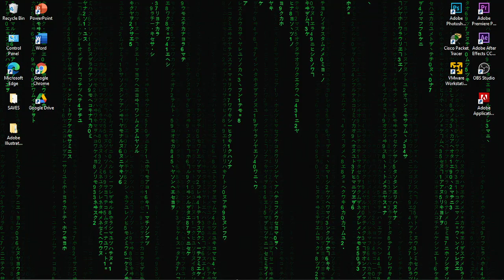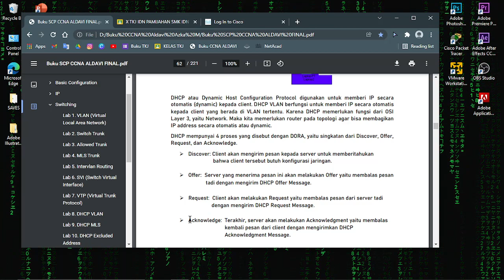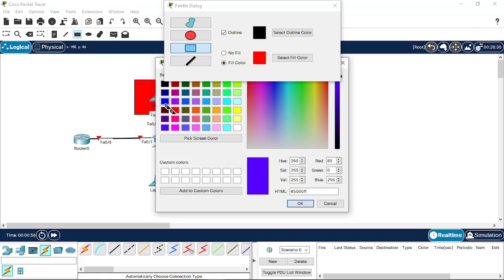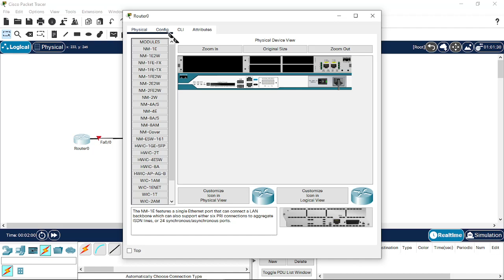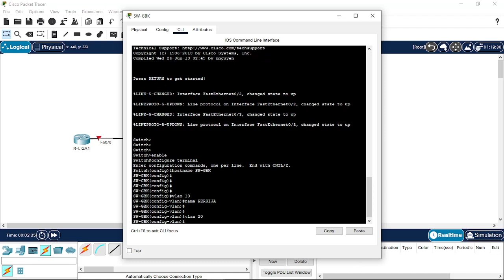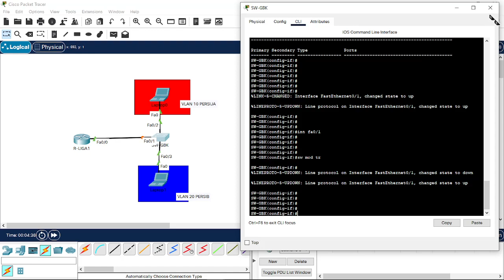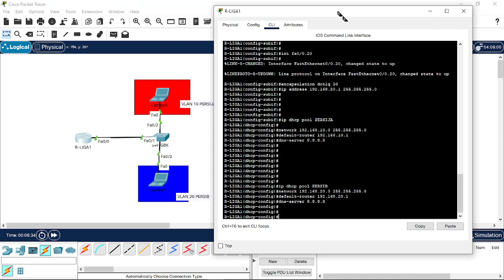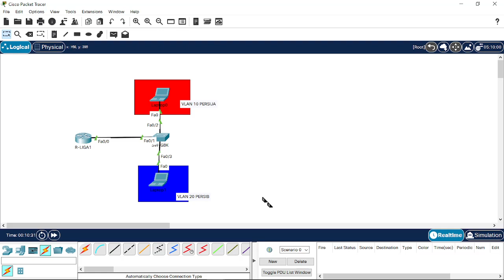Tutorial Video Cisco CCNA lab DHCP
Pada video kali ini, saya akan menjelaskan tentang bagian materi Cisco CCNA yaitu lab DHCP (Dynamic Host Configuration Protocol) menggunakan Cisco packet tracer.